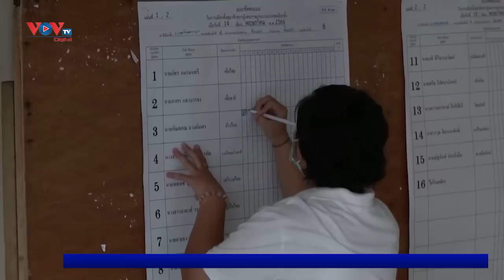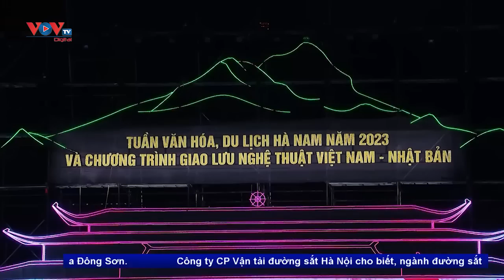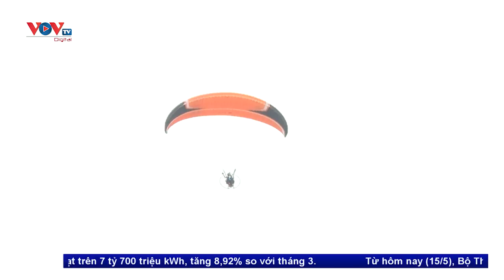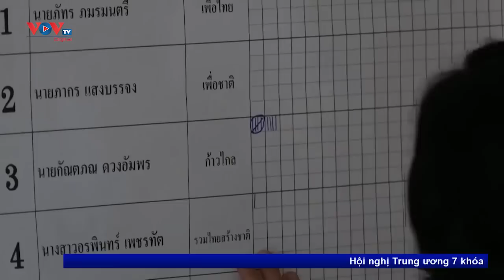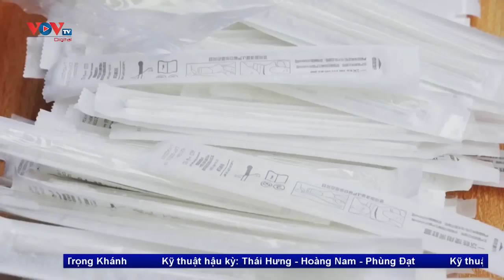Bản tin chiều ngày 15/5 | Tin tức thời sự mới nhất hôm nay | VOV